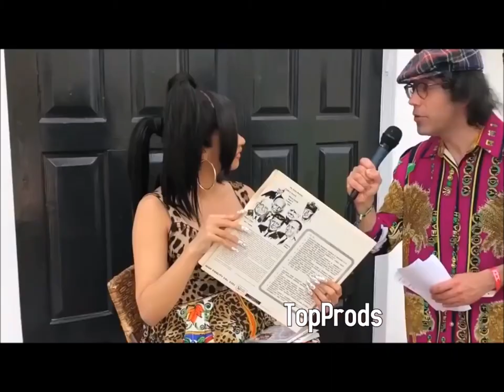Cardi B Highlights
Cardi B Funny Highlights From the past few years.